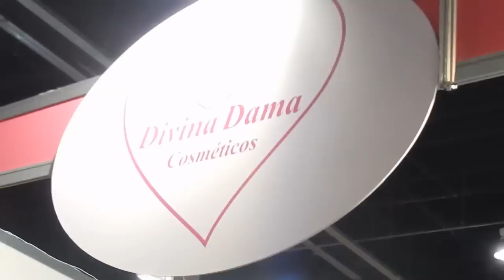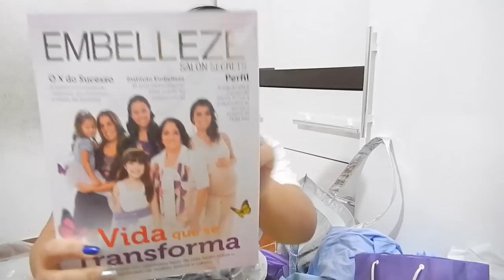Vlog No Stand da Divina Dama (Blogueira convidada)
Gurias, esqueci de por aqui essa parte da feira.
Foi muito bom passar esse dia com vocês e com a Divina Dama...
Recebi muitos carinhos e elogios também... desculpem-me pelo atraso no vídeo estava no outro pc e tinha muito vídeo por lá.